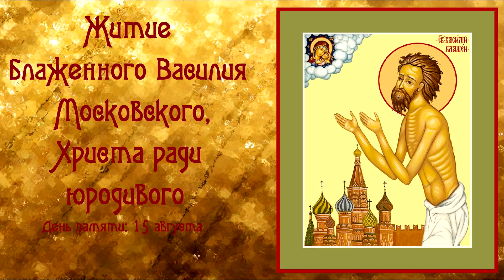Άγιος Βασίλειος ο δια Χριστόν σαλός και θαυματουργός στη Μόσχα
Αγιος Βασιλειος ο Δια Χριστον Σαλος Και Θαυματουργος Στη Μοσχα (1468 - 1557)